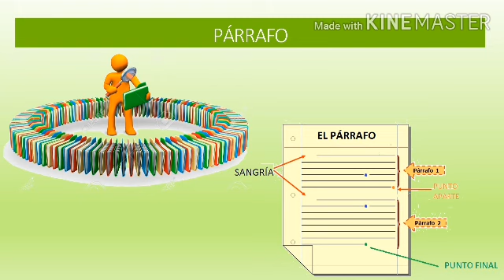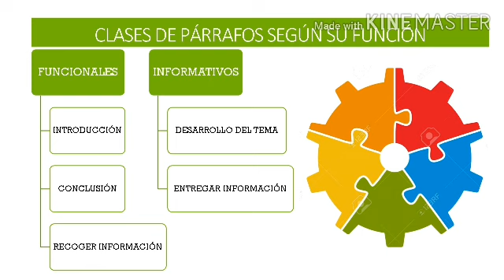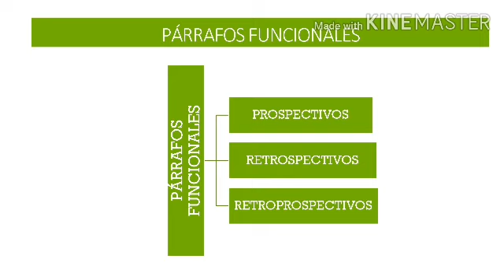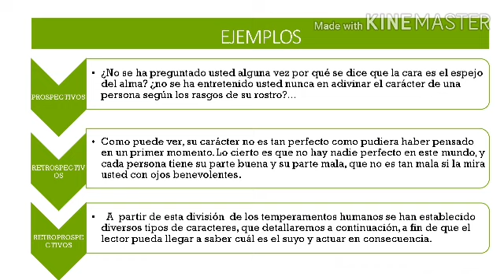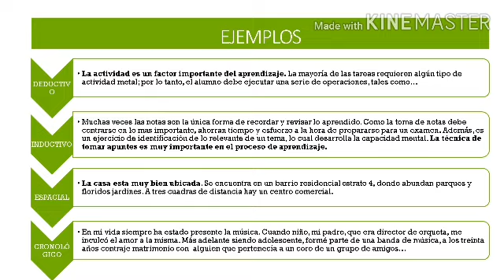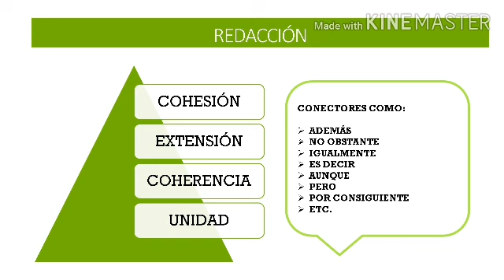Lingüística IX - Sexto y Séptimo: El párrafo